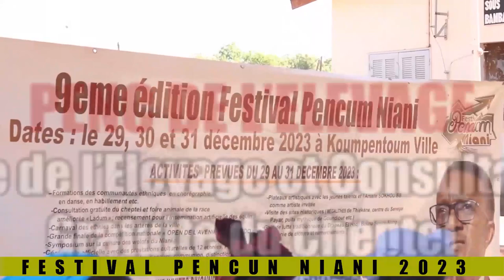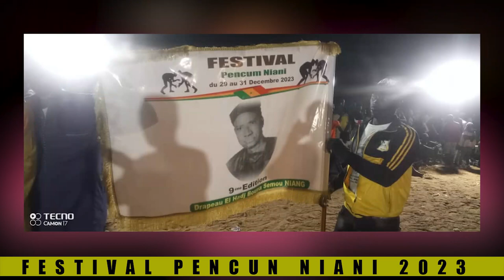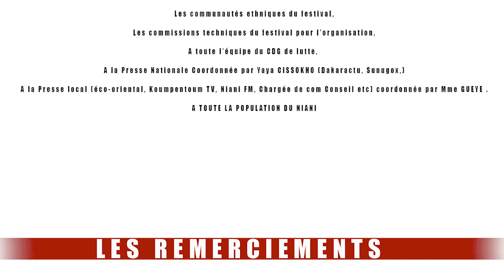Pencum Niani 2023 : le film, comme si vous y étiez